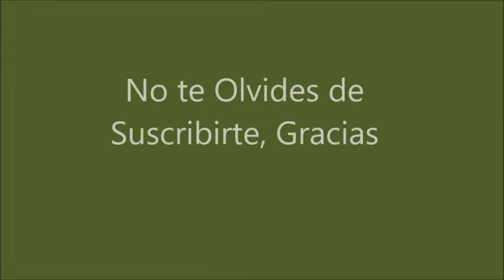Caballos en el Campo.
Caballos en el Campo. 642abc.
Informacion sobre los Caballos.
Blanca Salinas